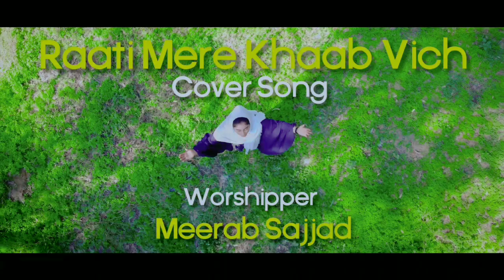New Masihi Geet 2022 ||Worshipper Meerab Sajjad || KHAAB || Original sung satnam Bhatti ji